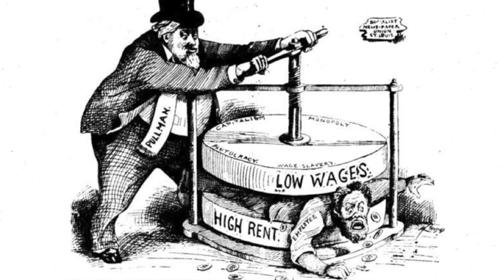Capitalism Is Violence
A system which financially coerces those who have nothing to sell but their labor to work for companies for a fraction of the value they generate is violent. It is aggression. It is simply legalized theft. The only reason this isn't obvious to everyone is centuries of capitalist propaganda, and if people ever manage to free their minds from that indoctrination and begin moving to redistribute the wealth the capitalist class has stolen, guess what will happen? Armed forces will be deployed to kill them until they stop. This is on top of the global war on communism that has been going on for generations. The entire thing is violence, and is held in place by violence.